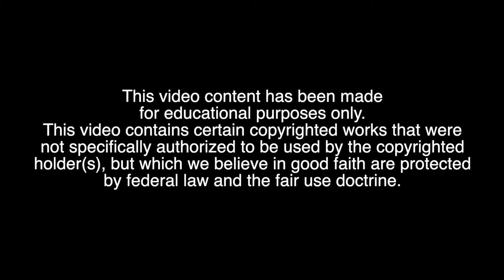Lecture 3: Articles of Confederation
Brief description and analysis of the Articles of Confederation.